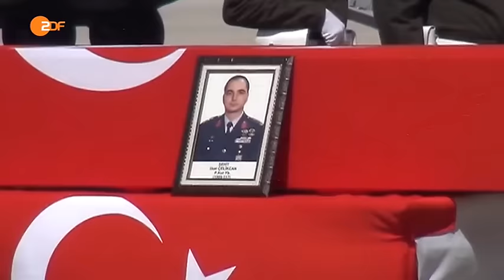ZDF🔸Türkei greift PKK im Nordirak an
// Nachdem bei einem Anschlag erneut 14 türkische Soldaten getötet wurden, greift die Türkei per Luft und mit Bodentruppen PKK-Stellungen im Nordirak an. Doch auch Zivilisten geraten ins Kreuzfeuer.

by Ʈuʀĸιsн Đємσcʀαcy
Aaron Yücel ///